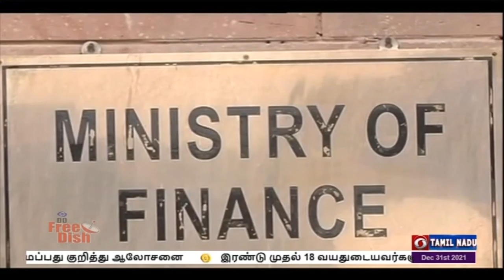தில்லியில் இன்று ஜிஎஸ்டி கவுன்சில் கூட்டம்PodhigaiTamilNews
தில்லியில் மத்திய நிதியமைச்சர் நிர்மலா சீதாராமன் தலைமையில் இன்று கூடுகிறது
ஜி எஸ் டி கவுன்சில் - சில பொருட்களுக்கு வரி விகிதங்களை மாற்றியமைப்பது குறித்து ஆலோசனை.